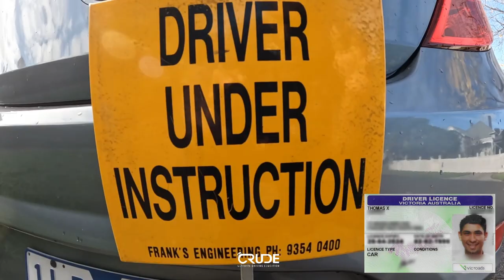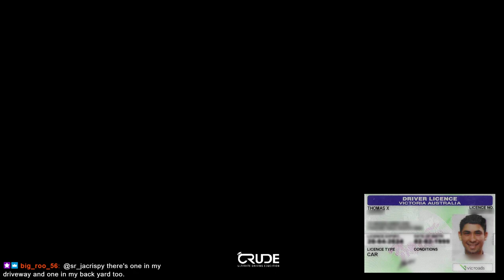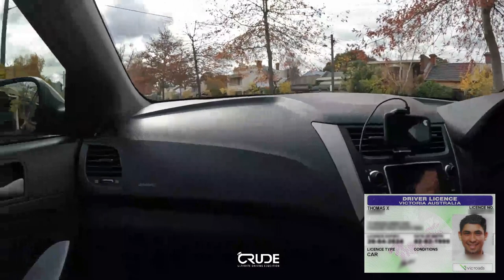A refresher in driving after a nasty car crash!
Join us for a previously live streamed driving lesson with a full licenced driver in Melbourne, Australia. 🙏🏽

Welcome to the first live streamed driving lesson with CRUDE Ultimate Driving Education. This lesson was with an ex-student who holds a full Victorian driver's licence and was recently in a collision. This was a refresher driving lesson with plenty of action and discussion with a live audience.

We no longer have a CRUDE Driving Twitch account and will continue live streams under the brand on this YouTube channel.

CHAPTERS:
00:00 - Live stream starting scene
06:46 - Video recording start, welcoming & driver interview
08:09 - Explanation of recent collision experience
10:03 - Camera mounting inside Car, laptop & text-to-speech setup
11:58 - Driver setup (seating and mirrors)
14:28 - Driver controls introduction
14:51 - Driver controls (headlights)
16:58 - Driver controls (wipers)
18:36 - Driver controls (heating & cooling, hazard lights, internal mirror switch)
21:11 - Vehicle start
22:38 - Exiting kerb & starting to drive
24:00 - Explanation of give way
25:03 - Explanation of blocking intersections
26:00 - Discussing distance from stopped vehicle ahead
26:43 - Right turn at solid green traffic light
27:01 - Driving on tram tracks explanation
27:57 - Legal obligation with solid line at traffic lights
28:35 - Patience scenario and danger of collision!
29:27 - Spotting my old driving instructor ;D
29:48 - Pedestrians waiting to cross (dangerous spot) & intersection blocked
30:44 - Why do we check internal mirror before braking? + Controlled turning arrow talk
32:10 - No right of way explanation
33:04 - Left turn at traffic light
33:21 - Cyclist & speed limit discussion
34:57 - Talking about traffic & driving experience
36:22 - Talking about intersections with traffic lights
37:14 - Talking about distance/following time & driver licencing
39:38 - Discussing blocked intersection & 40 km/h speed limit
41:26 - Keeping right near yellow line & enforcement discussion
43:00 - Right turn at traffic light multi-lane road w/trams
43:47 - Lane change with no lines & traffic light roundabout
44:33 - Merging discussion
45:34 - Right turn at traffic light w/tram on red T light
46:42 - Right turn at traffic light next to small island x2
47:41 - Discussing patience & other things
49:41 - Right turn at traffic light one lane either side w/tram lane
49:58 - Left turn at lights prepare over bike lane & roundabout rule
50:50 - Stopping at stop sign and crossing tram tracks T-intersection
52:04 - Right turn at traffic light single lane over tram tracks & roundabout
52:57 - Turning right crossing tram tracks T-intersection
53:53 - Left turn at lights prepare over bike lane
55:02 - Trying to find a parking spot
56:00 - Right turn break in median strip multi-lane
57:22 - Roundabout u-turn & bike lane give way
58:11 - U-turn break in median strip & give way rule
58:34 - Reverse parallel park beginning
58:54 - Black screen error
59:12 - Reverse parallel park continues & moving camera around
1:02:48 - Driver explains how he feels & ending of drive
1:04:54 - Going through Twitch chat, answering any questions & discussion
1:12:48 - Live stream ending scene